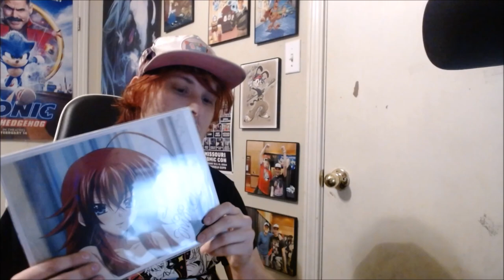A VERY SPECIAL HIGH SCHOOL DXD AUTOGRAPH UNBOXING!!!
I've been waiting on this for three months, I am so excited to have this!